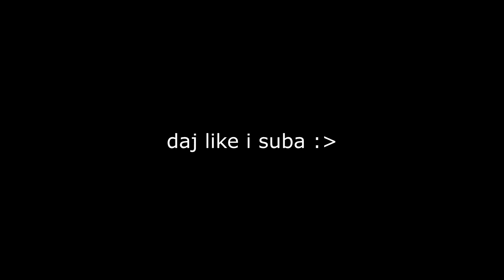mta 4life | Romek w SAPD, pościg za bulletem!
📌 Mój nick na serwerze: Romek.

 « TOP DONEJTORZY MTA 4LIFE   »
« 1. Orbi.  ➫  10500𝑝𝑙𝑛    »
« 2. Inaf*BH    ➫  5551𝑝𝑙𝑛    »
« 3. SlomczaNN  ➫  5000𝑝𝑙𝑛    »

tagi dodatkowe pozniej bedzie wiecej
mta 4life manana perek infernus tuning tune pylife licka licytacje tuner dzien z zycia frakcji ocenianie pseudoli pseudol serwery mta rpg paradise rpg poscig ucieczka sapd lspd gta rp fivem rp gta 5 rp wysparp countrysiderp dm strefa dm roleplay  rp event